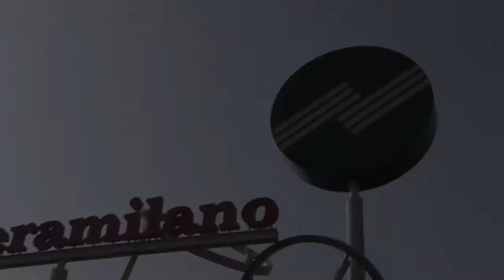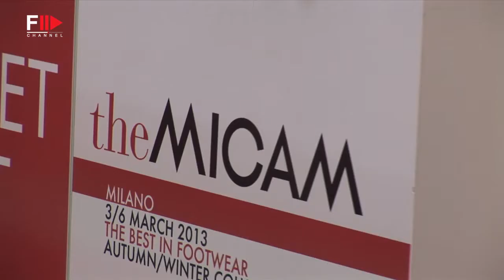MICAM Milan | Overview | Footwear Exhibition | March 2013